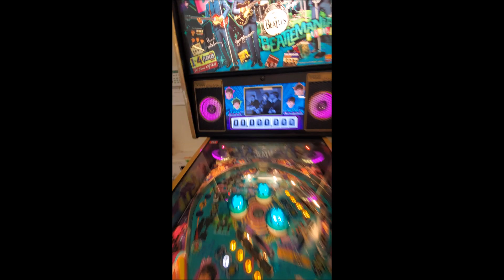Let's Play BEATLES PINBALL !